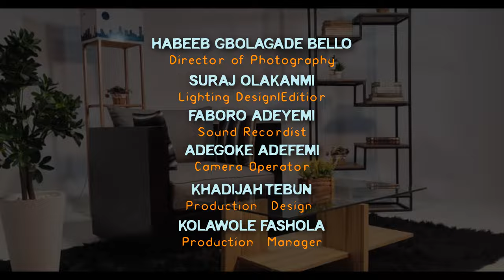SAHUR 27 SURATUL KHAF 6 HUJJATULLAH OLAWALE SUENU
Ramadan Series